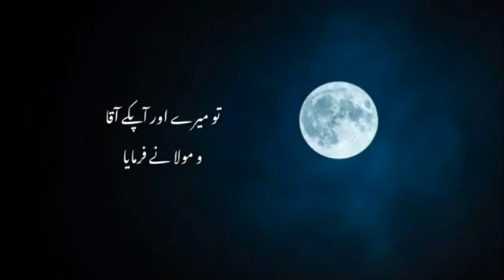Allah_Ka_Zikr_Karna___Molana_Saqib_Raza_WhatsApp_Status___Bayan_Status_Islamic_Best_Status